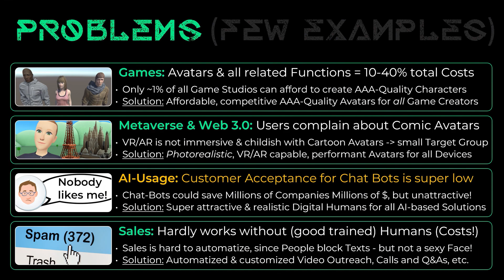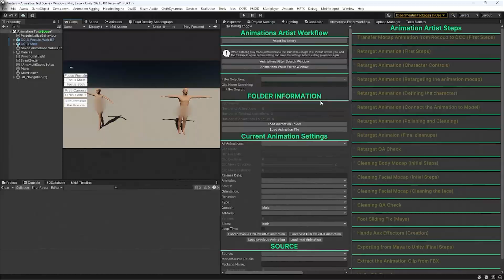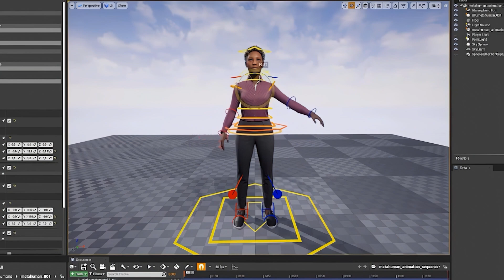Digital Humans for Games & Chatbots